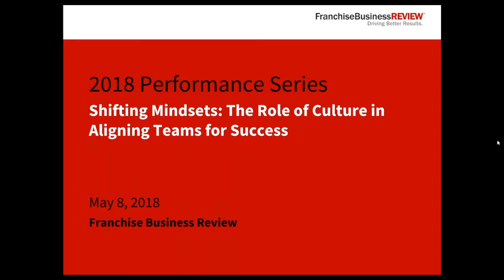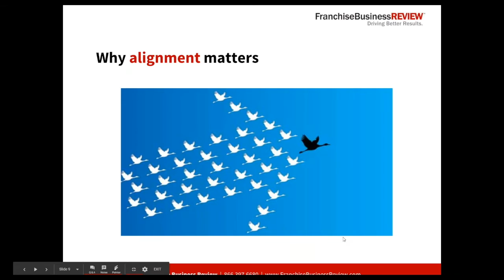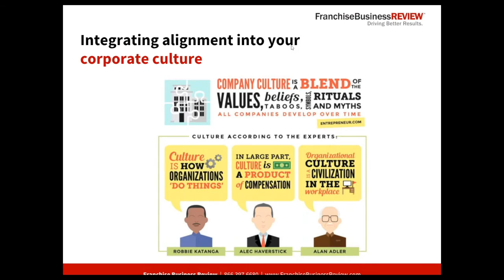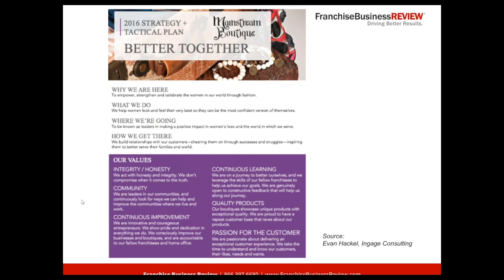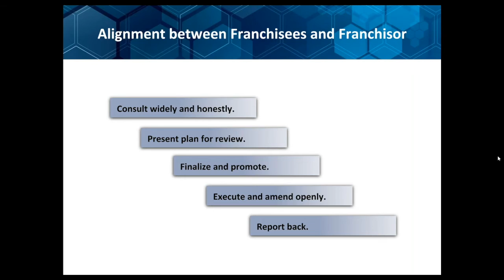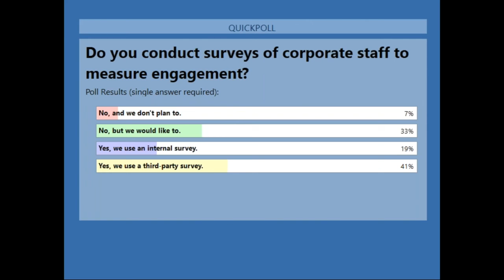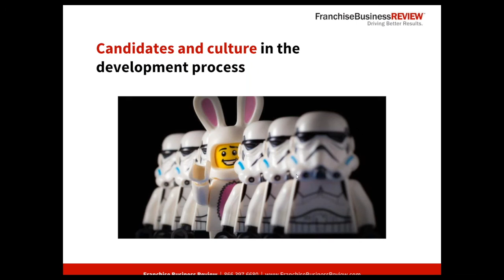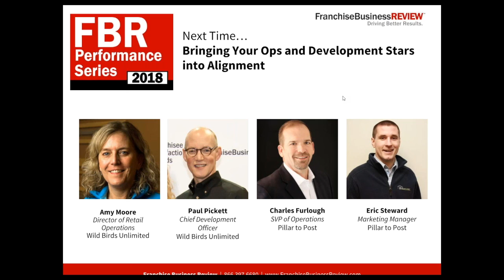2018 Performance Series: Shifting Mindsets - The Role of Culture in Aligning Teams for Success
In a poll conducted by FBR, we asked a group of franchisors about the state of alignment in their organizations. We found that 60% of C-Level respondents think Operations and Development are “totally” aligned vs. only 35% of others. Additionally, 70% of C-Level respondents think the priority they place on aligning these two teams is “just right” vs. 54% of others.

In this webinar, we examine why there’s a disconnect between the C-Suite and other corporate staff and discuss strategies for improving business team alignment to get ALL teams on the same page.

Key Takeaways:
- Creating a common vision with shared goals and measurement
- Creating a more positive culture through communication, feedback, transparency, and inclusion
- How and why to measure employee engagement

Panelists:
Dr. Tina Bacon-DeFrece, President, Big Frog Custom T-Shirts
Debbie Fiorino, SVP, Dream Vacations
Steve Mills, President – Franchise Division, Employbridge/Remedy Intelligent Staffing